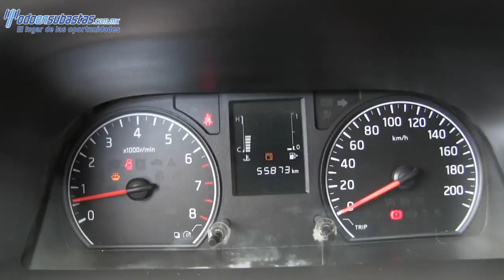005312 NISSAN / URVAN / 2014